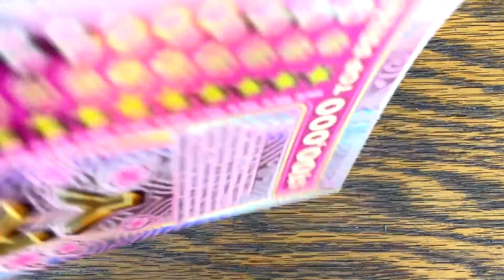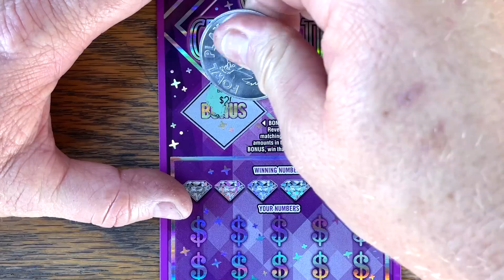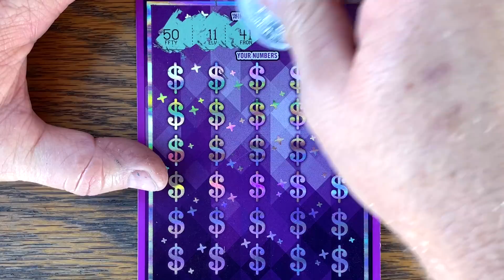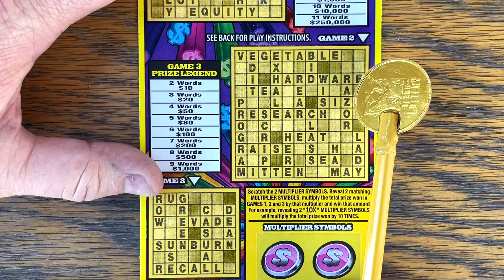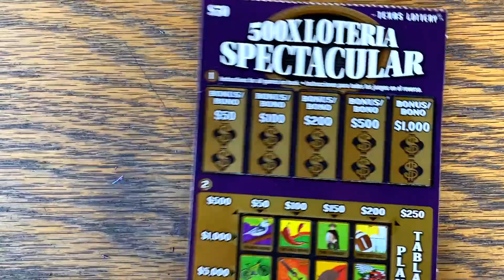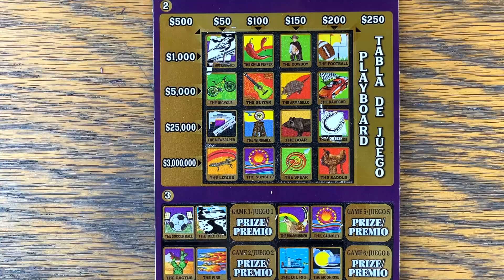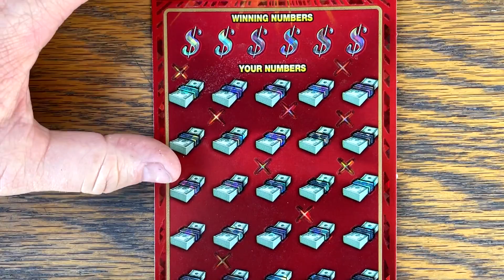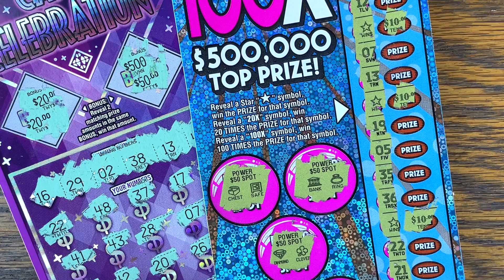💰 5-STAR TICKET! 2X $50 Tickets 🔴 $160 TEXAS LOTTERY Scratch Offs